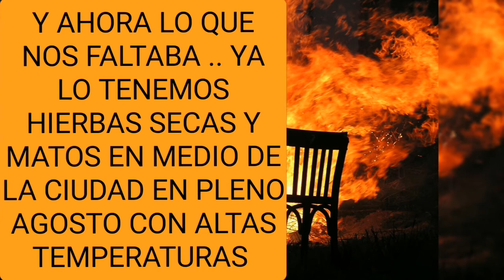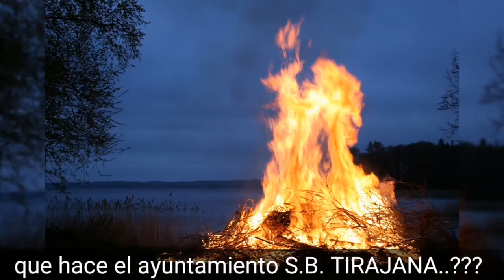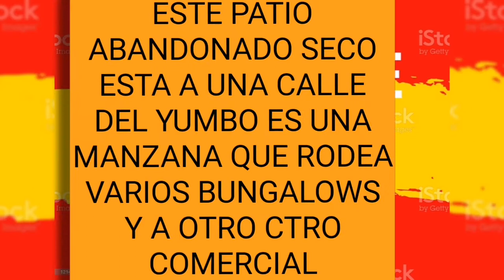SIGAN JUGANDO CON FUEGO..A UN MINUTO DEL CTRO.COM.YUMBO y de CTRO.COMERC.CITA...MASPALOMAS